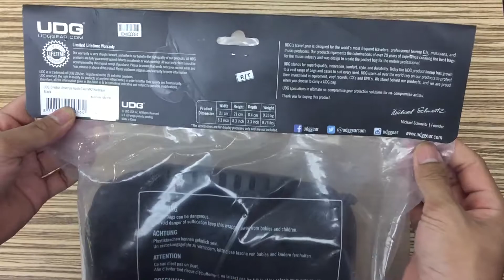แกะกล่อง UDG For Apollo Twin (unboxing)